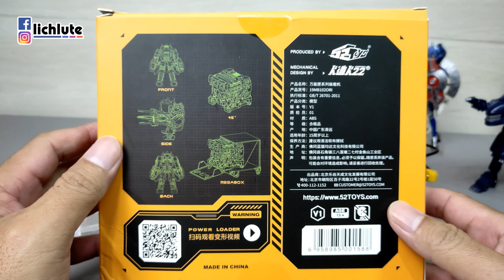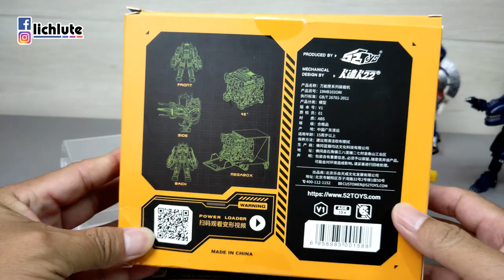胡服騎射的玩具開箱 52Toys Aliens MegaBox MB 02 Power Loader 異形電影 載重機